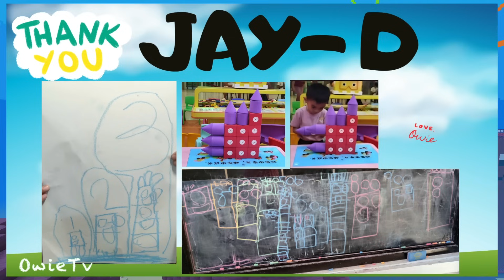Counting by 113s Song | Minecraft Numberblocks Counting Song | Math and Number Song for Kids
Let's count, count,  count, count, count,
Counting by 113s
Counting is easy , counting is fun
Let's count with Owie Tv

Children's Music